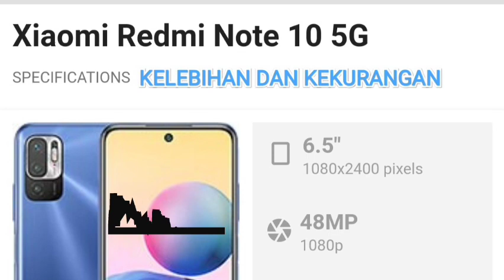Kelebihan dan kelemahannya Xiaomi redmi note 10 5G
Kelebihan Redmi Note 10 5G:
1. Dual-SIM 5G
2. Desain nyaman digenggam
3. Layar sudah 90Hz
4. Performa bertenaga, cocok untuk gaming
5. Kualitas kamera lumayan oke
6. Baterai awet
7. Ada NFC
Kekurangan Redmi Note 10 5G:
1. Speaker belum stereo
2. Slot hybrid
3. Tidak ada kamera ultra-wide
4. Panel layar tidak lagi menggunakan AMOLED